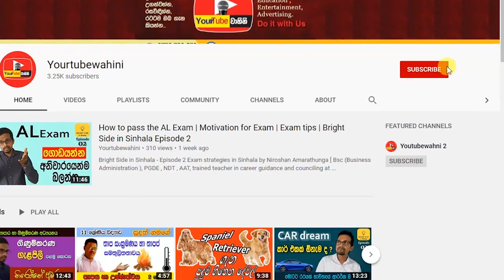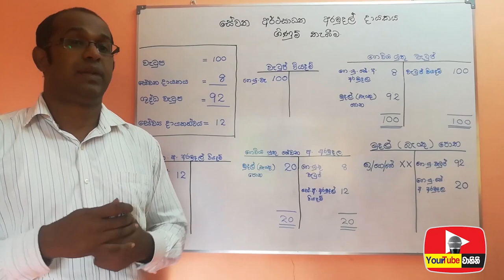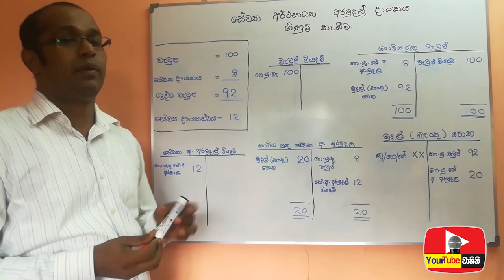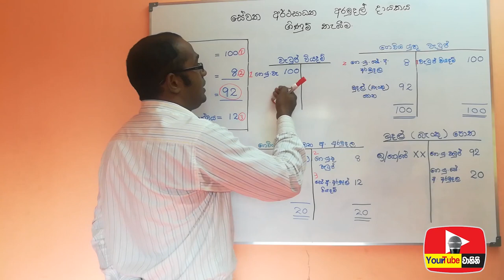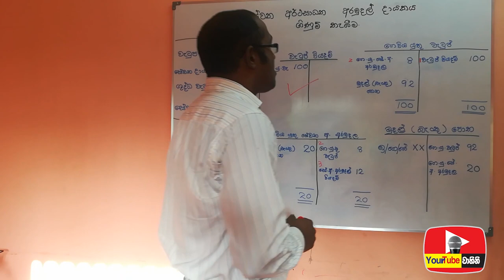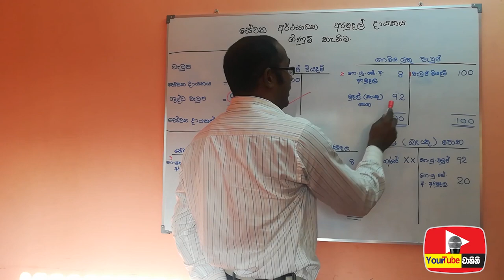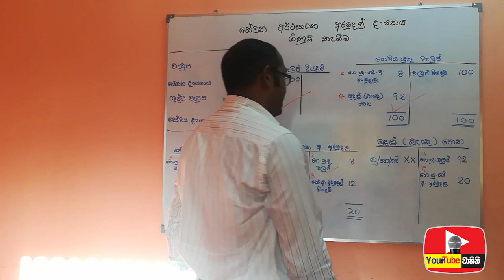A/L accounting Sinhala | EPF | adjusting entries | New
This a series of accounting lessons conducted for the G.C.E Advanced Level student of Sri Lanaka.A/L Accounting by
Gayan Nayanapriya (Chartered Accountant, B.Sc. (App Acc), MAAT )
Visiting Lecture (Sri Lanka Institute Advance Technological Institute)
Manager -  (   Enterprise resource planning (ERP)
ශ්‍රී ලංකා වරලත් ගණකාධිකාරි ආයතනයේ සාමාජික
ශ්‍රී ලංකා ගණකාධිකරණ ශිල්පීය ආයතනය  සාමාජික
විද්යාවේදී (ව්‍යහාරික ගිණුම්කරණ)
බාහිර කථීකාචාර්ය (ශ්‍රී ලංකා උසස් තාක්ෂණ ආයතනය )
කළමනාකාරු - (ව්‍යාපාර සම්පත් සැලසුම් පද්ධති) Visiontech Business Solutions (pvt) LTD.
GCE Advanced level accounting
Al accounting lessons
accounting lessons Sri Lanaka
Sinhala Accounting lessons
cost volume profit analysis